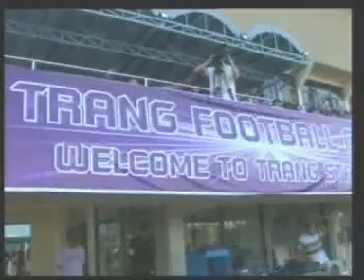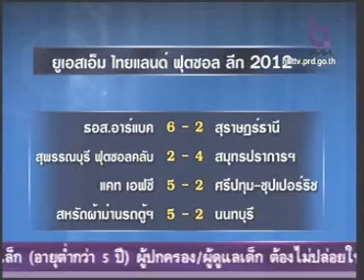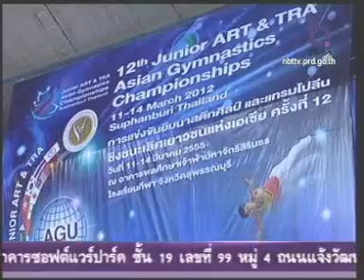13MAR12 THAILAND's NEWS ; PART13